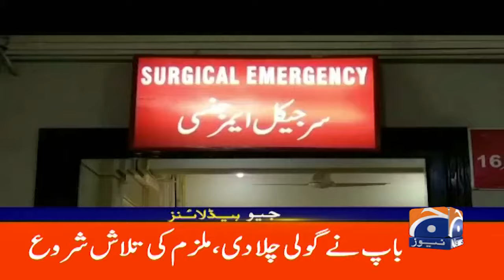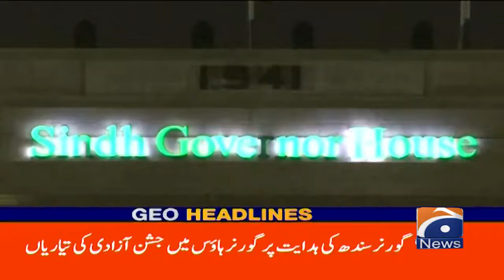Geo News 10AM Headlines | Iran-Israel Crisis: Iran prepares to attack Israel within days | 13 August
GeoHeadlines 10 AM | 13th August 2024 | GEO NEWS